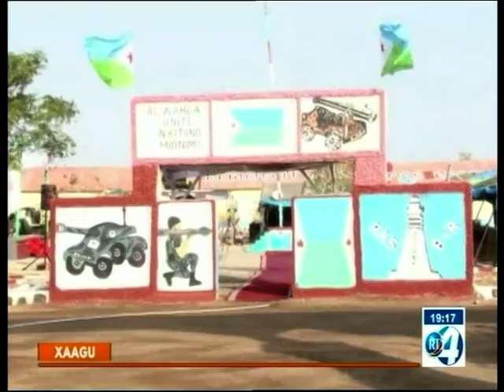RTD : Journal Afar du 22/04/2019